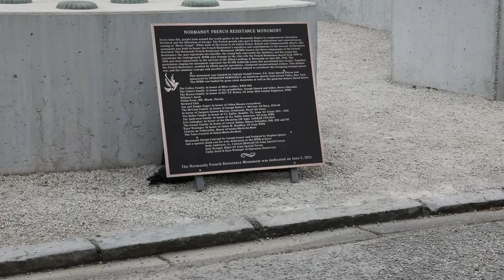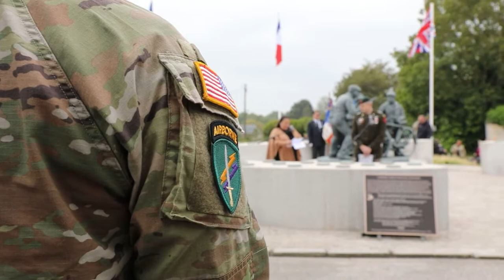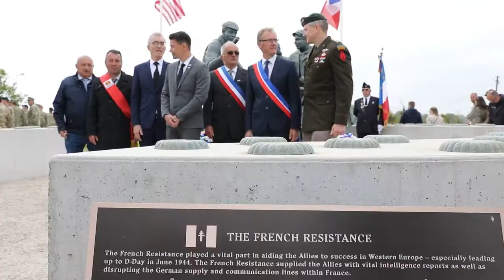U.S. Army SOC General and SOF Personnel Commemorate D-Day 79 at French Resistance Ceremony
SAINTE-MARIE-DU-MONT, FRANCE
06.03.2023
Video by Sgt. Mykaela Martin
U.S. Special Operations Command Europe

Soldiers with U.S. Special Operations Command Europe, Green Berets with 1st Battalion, 10th Special Forces Group (Airborne), U.S. Navy SEALs with Naval Special Warfare, and commanding general, U.S. Army Special Operations Command, Lt. Gen. Jonathan P. Braga participate in the French Resistance ceremony on June 3, 2023 in Sainte-Marie-du-Mont, France. Seventy-nine years later, the bravery and heroism by all Allies during World War II continue to resonate with U.S. forces in Europe – who remain steadfast in their commitment to European allies and partners.